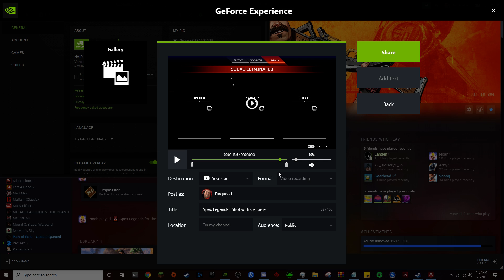Apex Legends: Mastiff Discussion